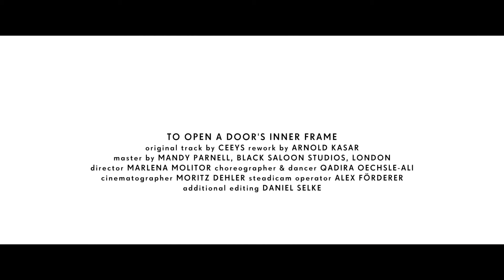CEEYS - To Open a Door's Inner Frame - Arnold Kasar Rework (Official Music Video)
Gefördert vom Ministerium für Wissenschaft, Forschung und Kultur Brandenburg

Credits:
TO OPEN A DOOR'S INNER FRAME
Original track by CEEYS rework by ARNOLD KASAR
Master by MANDY PARNELL, BLACK SALOON STUDIOS LONDON
Director MARLENA MOLITOR choreographer & dancer QADIRA OECHSLE-ALI
Cinematographer MORITZ DEHLER steadicam operator ALEX FÖRDERER
Additional Editing DANIEL SELKE

TO OPEN A DOOR’S INNER FRAME inspiriert von „Eichenthal 302“, enthalten auf WÆNDE, bisher unveröffentlicht. A Beautiful (offener) Mind, The Doors, Der innere Kern, der Rahmen als tragendes Element im Bauwesen. Alles zusammen, eine ausgedachte, mindestens doppeldeutige Phrase.

Arnold Kasar: Ich habe über den Track improvisiert, das hat von Anfang an gut gepasst und Spaß gemacht. Beim Durchhören ist mir diese Stelle aufgefallen, wo das Cello markant nach oben steigt, ab da habe ich mich zurückgenommen und dem Original Raum gelassen. Nach einer dunklen & intensiv arrangierten Phase endet alles in einem schön leuchtenden Dur.

Während ihrer gesamten Karriere haben sich die jetzt in Potsdam lebenden Brüder Sebastian & Daniel Selke schon des Öfteren mit ihrer ostdeutschen und kommunistisch geprägten Jugend in der DDR auseinandergesetzt. Die Erinnerungen, die durch ihre Musik wiederbelebt und festgehalten werden, sind nicht nur historischer, sondern vor allem emotionaler und persönlicher Natur. Das Aufwachsen im Ost-Berlin der Wendezeit und der 90er Jahre hat sie maßgeblich geprägt. Im innersten Kern ihrer Musik stehen die Brüder stets im Dialog und kommunizieren mit Hilfe von Cello und Klavier. Dabei fusionieren sie zu CEEYS, erzählen von ihrer Vergangenheit, wie sie im letzten Jahrzehnt der DDR in Ost-Berlin aufwuchsen, und erinnern an die Wendezeit in den 90er-Jahren. Die Dualität zweier Systeme, die Brüder und ihre Instrumente stehen im Mittelpunkt ihrer Musik.

Als Trilogie konzipiert und später als Anthologie umgedacht, lassen sich die Alben von CEEYS in mehrere Teile gliedern, die eng mit bestimmten historischen Perioden verbunden sind.
In ihrem 2020 erschienenen Album HAUSMUSIK beschäftigten sich CEEYS mit einer Renaissance vermeintlich gelöster Konflikte in aktuellem Gewand: Neue Grenzen und Mauern, das Wiederaufleben des Kalten Krieges, bizarre Formen der Tyrannei – in einem rein akustischen Album, aufgenommen in der Intimität ihres Heimstudios. Mit MUSIKHAUS verlagern CEEYS die Perspektive von der persönlichen Schilderung hin zu einem sorgfältig kuratierten Rework-Album, das verschiedene Stimmen und Sichtweisen umfasst. Dabei gerät nun ihr Schaffen in den Mittelpunkt der kritischen Auseinandersetzung, und es entsteht ein Dialog zwischen den zwei Brüdern sowie langjährigen Weggefährten von CEEYS.

So haben CEEYS für MUSIKHAUS musikalische Freunde ihrer Szene dazu eingeladen, die auf Hausmusik vertonten Eindrücke ihrer Jugend neu zu interpretieren und zu arrangieren. Entstanden ist ein Rework-Album, das von Klassik über Jazz und elektronische Musik die Musik der Brüder noch facettenreicher werden lässt. So verlieh Pianistin Marina Baranova dem Track 'Circa' ein eigenes Hauptthema, welches sich grandios in CEEYS‘ beschwörenden Klangteppich einwebt. Die Singer-Songwriterin Mara Simpson fügt ihre gefühlvolle Stimme und den ergreifenden Text dem sanften, sich wiederholenden Hintergrund von "Yes, brick by brick" hinzu und schafft so eine völlig neue Bedeutung und Interpretation der ursprünglichen Komposition. Komponist und  Musiker Ben Lukas Boysen (Erased Tapes) baut seine elektronische Klangwelt auf dem sich wiederholenden und angespannten Motiv des Tracks 'Fallen' auf und fügt der Komposition eine aufsteigende Energie und Instrumentierung hinzu, die sie um neue Gefühlsebenen erweitert.

Jeder Track auf HAUSMUSIK bietet eine neue Vision der Vergangenheit und bestätigt, dass Erinnerungen wie auch die Geschichte selbst durch neue Erkenntnisse und Sichtweisen immer wieder neu interpretiert und revidiert werden können – ein immer wiederkehrendes dynamisches Motiv in CEEYS' Schaffen. Der Titel des Albums, MUSIKHAUS, spiegelt nicht nur den Titel der letzten Veröffentlichung wider, sondern wandelt auch die Idee der inspirierenden Kammermusik (HAUSMUSIK) in das Konzept eines „Hauses der Musik“ um – in einen Raum, in dem Musiker zusammenarbeiten und Ideen frei und ungezwungen austauschen können. Die Idee ist eng verbunden mit einem der frühesten musikalischen Projekte von CEEYS: dem Q3Ambientfest, einem Boutique-Musikfestival, das sie gegründet und etabliert haben und das jährlich Szenegrößen sowie aufstrebende Künstler aus verschiedenen Genres in Potsdam auf die Bühne bringt.